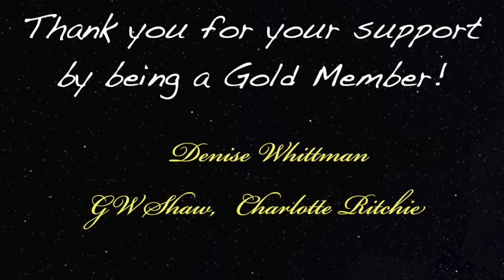Guardian Angels, Guides, Soul Mates & Soul Contracts with Wendy Rose Williams - 451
Podcast guest 451 is Wendy Rose Williams who was a previous guest that talked about encountering angels and her soul group during her 2 NDE experiences. During her near-death experience she met her Angels for the first time while home alone, lying unconscious on the floor with a ruptured uterus. Today she returns to talk about connecting with your guides, how to work and identify soul mates and soul contracts.

Digibyte  DMsrBPRJqMaVG8CdKWZtSnqRzCU7t92khE
Shiba      0x0ffE1bdA5B6E3e6e5DA6490eaafB7a6E97DF7dEe
Eth.         0x0ffE1bdA5B6E3e6e5DA6490eaafB7a6E97DF7dEe